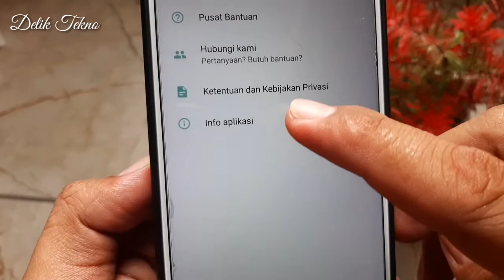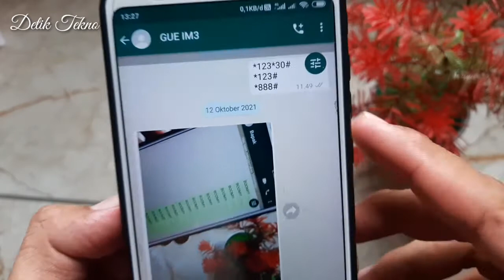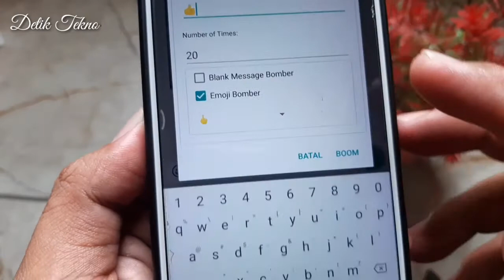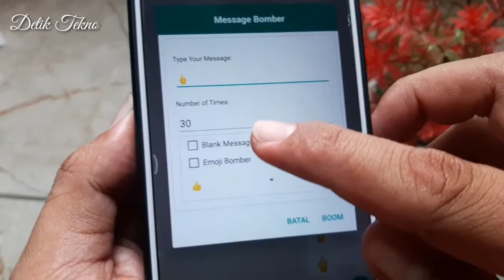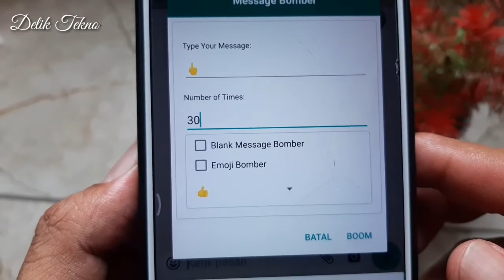Cara Bom Chat di Gb Whatsapp dengan Emoticon !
Begini cara bom chat di gb whatsapp dengan emoticon !! kalau kamu lagi gabut dan ingin rusuhin temen atau siapapun itu.  Ya.. ada kabar baik buat kamu, gb whatsapp sudah update dan memiliki fitur yang sangat luar biasa. Apakah itu ? BOM CHAT...

Iya temen2 jadi fitur gbwhatsapp ini bisa kita gunakan untuk mengirimkan pesan sekaligus banyak. Bisa puluhan, ratusan bahkan ribuan. Hanya dengan sekali klik. Penasaran bagaimana cara kerjanya ? silahkan tonton saja video ini sampai selesai.